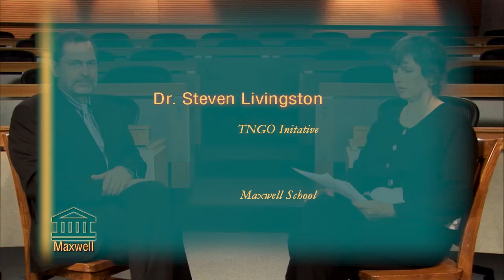Dr. Steven Livingston, Professor of Media & Public Affairs & International Affairs, GWU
Dr. Steven Livingston is Professor of Media and Public Affairs and International Affairs at The George Washington University and the Director of the School of Media and Public Affairs' (SMPA) Political Communication Program.   His work focuses on media/information technology and international affairs, including the role of information technology in transnational collective action and advocacy by civil society actors.